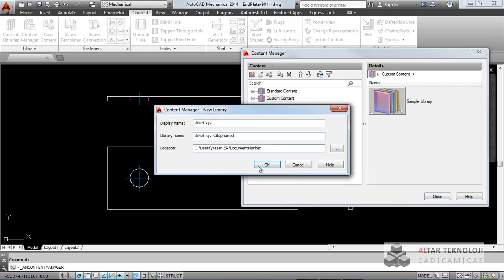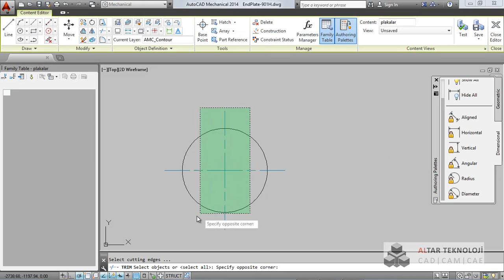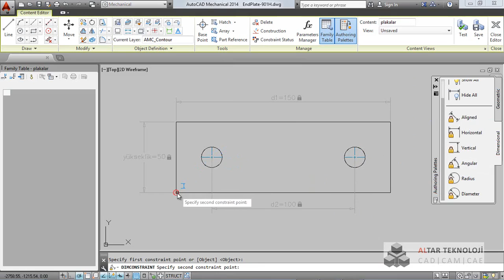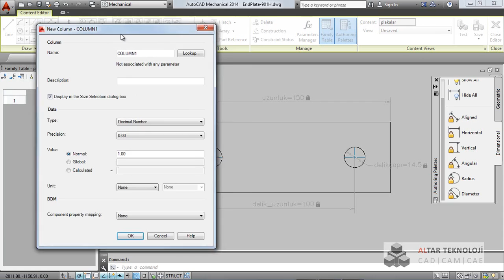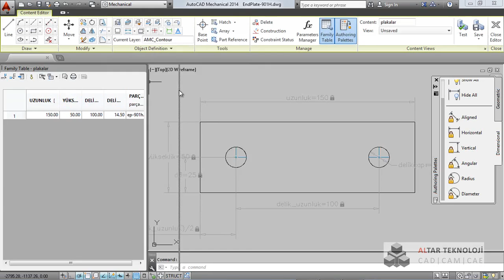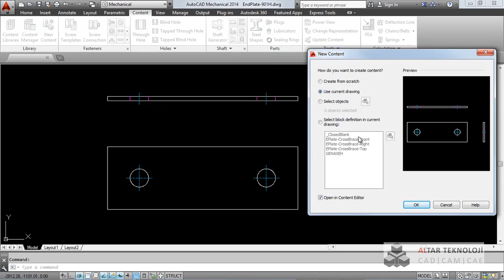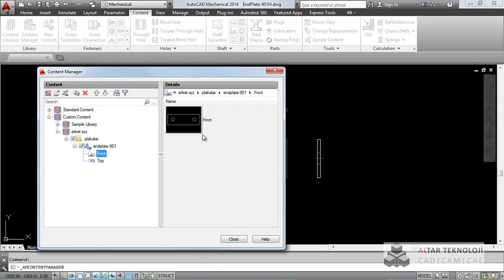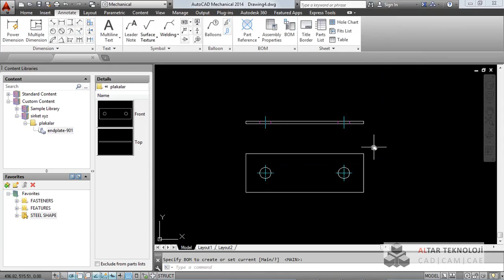21-AutoCAD Mechanical- Parca Yayimlama